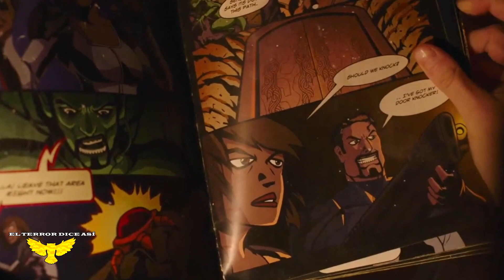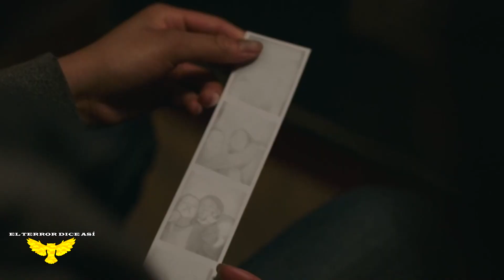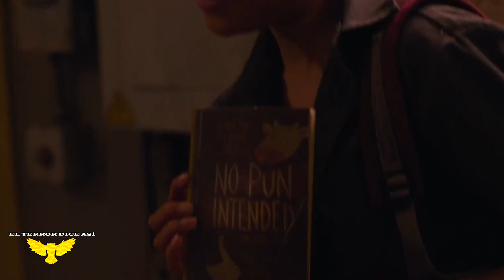The Last Of Us - Capítulo 7 (RESUMEN)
Repasaremos como fue la vida de Ellie antes de conocer a Joel, a la vez que descubrimos como terminó siendo mordida. Nos daremos cuenta que la niña también ha perdido mucho, por lo que esta vez evitará pasar por lo mismo.

¿Qué te pareció este capítulo? ¿Cuánto le das del 1 al 10?